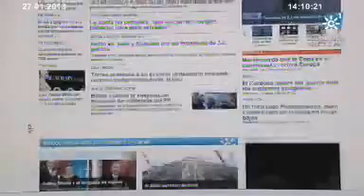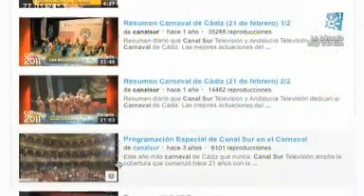Andalucía.es : Canal de Canal sur para carnavales. Emisión: 27-01-2013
EN RED: TE INTERESA SABER: Canal de Canal sur para carnavales.